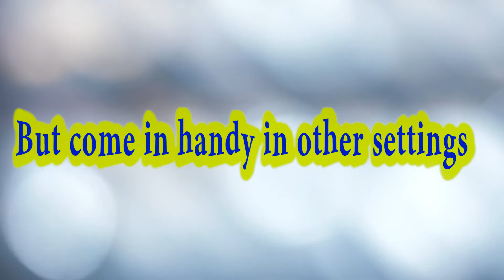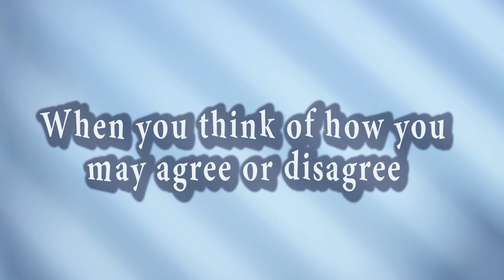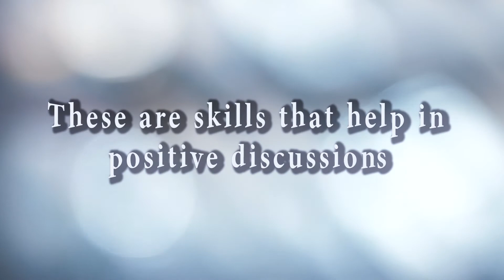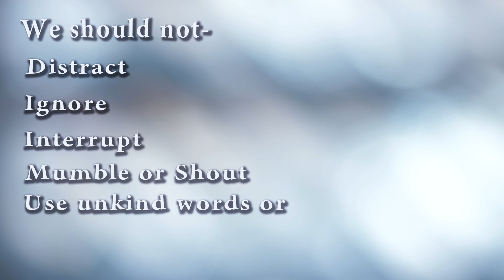Discussion skills E1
21st century skills such as communication, collaboration, creativity and critical thinking are essential for success in life. Developing these skills demands a level of curiosity and an active desire to learn, that is easily stifled in high-pressure environments. Think Stations are designed to make learning fun and effective.  They aim to to build children's curiosity, thinking and communication skills, while they learn and get more confident.

Find out more about Think Stations and our products.

Spread the word around. Want to know where else we are?